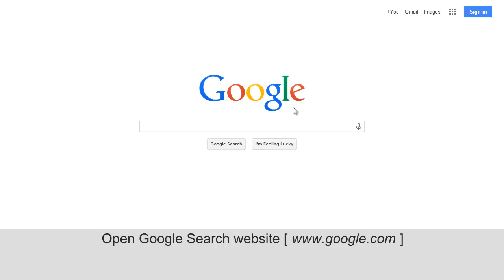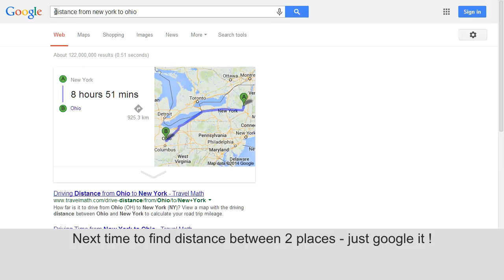Google Search distance between two places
Want to find distance between two locations (places, cities or countries)? Just use syntax: distance from location1 to location2 on google.com website. It will show distance in miles for far away locations. For closer locations, it will show: travel time, distance in Kms and driving directions.